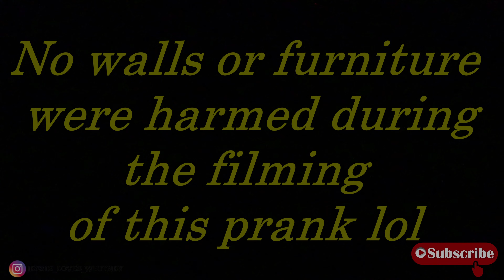FIGHTING MY WIFE PRANK ON FAMILY | JAMAICANS DON'T PLAY THAT!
FIGHTING WITH THE DOOR LOCKED TO GET OUR FAMILY'S REACTION.

HILARIOUS!!